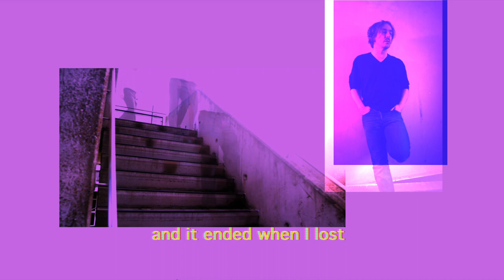Pascal Deweze // The end of the world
A cover of the wonderful Skeeter Davis' song 'The end of the world'... This version is a digital B-side to the song "How to let go" from an upcoming album.